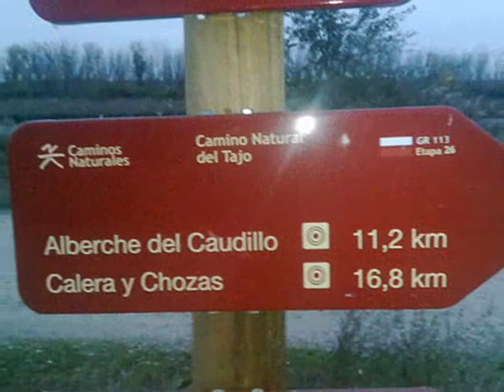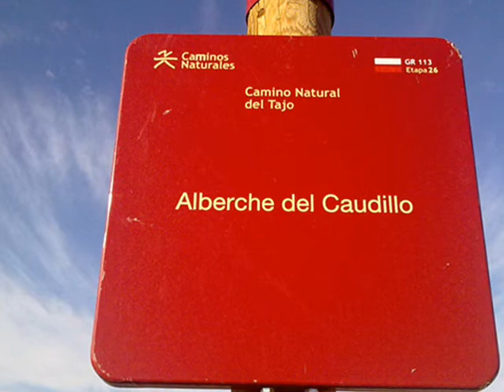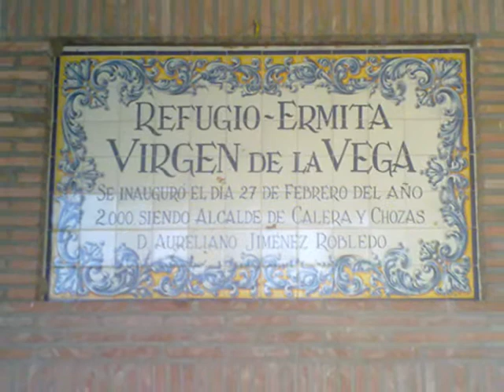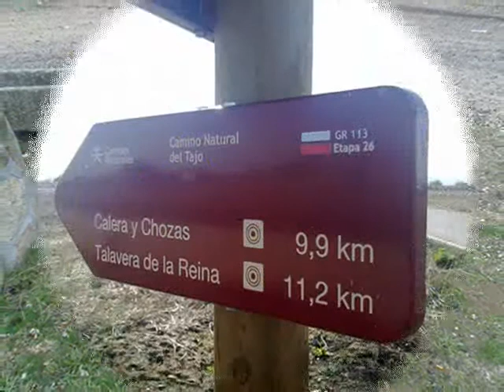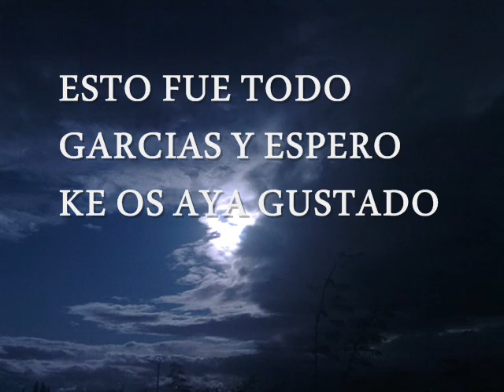talavera Película alhambralavoz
video de el dia 13/11/2011,marcha de 55 kilometros ,,desde talavera de la reina
hasta la virgen de la Vega ,pasando por alberche del caudillo direccion calera y chozas,,carretera alcaudete,,salimos de talavera a las 7 de la mañana y regresamos a las 8 de la tarde,,paramos solo 2 horas para comer ,y descansar un rato,,